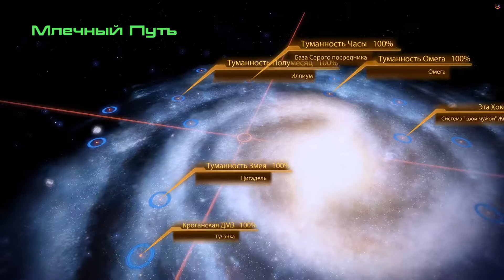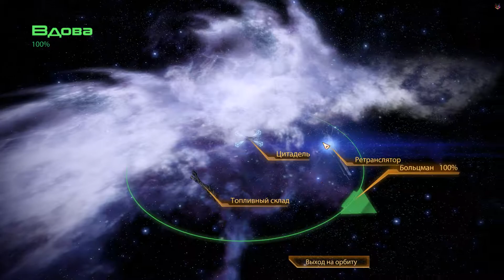Прохождение Mass Effect 2 (Часть 22)